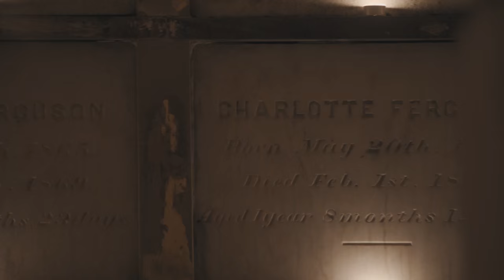Into The Veil | Obscura Society | Atlas Obscura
On the night of October 24, 2015, Atlas Obscura and Green-Wood Cemetery invited nine hundred New Yorkers to explore the 19th-century cemetery's expansive grounds. The guests made their own pathways through the evening in order to discover hidden surprises, unusual entertainment and incredible access to rare historic spaces.

By Loroto Productions, LLC. 2015.